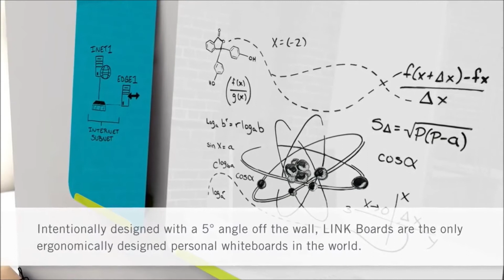Manufacturer Video of the Ghent LINK Board